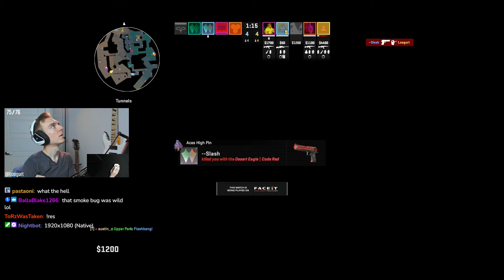The HARDEST MATCH So Far (League Match)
yeah it was hard

MY TEAMMATES:
austin: @austincsgo